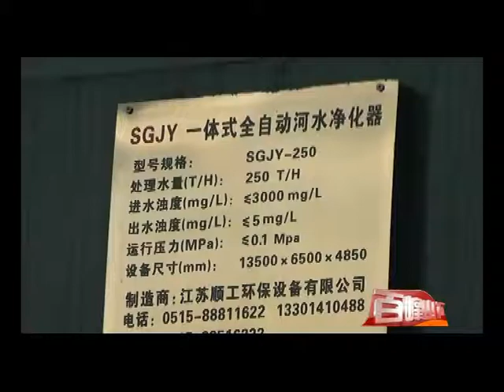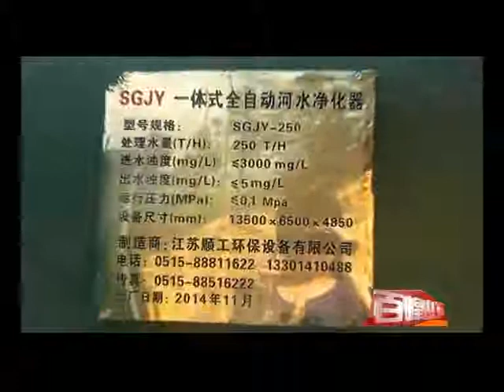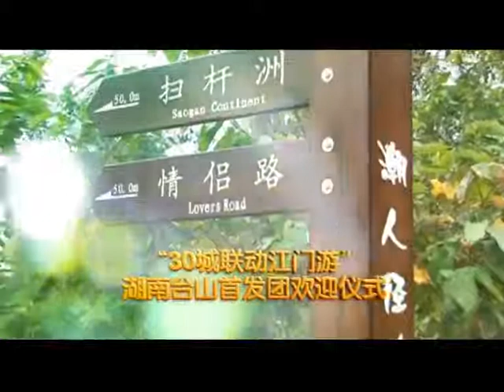TSTV BaiFeng 台山 百峰山下 2015 03 24